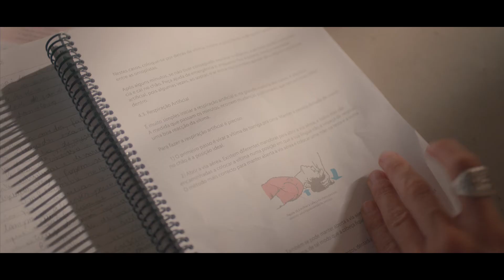Temporada de Verão (Seizoen 1 Clip ondertiteld) | Trailer in het Nederlands | Netflix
Een groep jongvolwassenen werkt in een paradijselijk resort. Ze beleven een onvergetelijke zomer en ontdekken de liefde, ware vriendschappen en schokkende geheimen.

Degenen die langs Hotel Maresia komen, vertrekken nooit op dezelfde manier als ze zijn binnengekomen. In deze hemelse plek zullen jonge medewerkers de wereld en henzelf ontdekken tijdens een onvergetelijke zomer.

Temporada de Verão
Trailer in het Nederlands (Seizoen 1 Clip ondertiteld)
Netflix

Dramaseries, Braziliaans, Tienerseries, Drama's, Aangrijpend, Bitterzoet, Tieners, Ensemble, Werkplek, Braziliaans, Ontroerend, Familierelaties, Drama, Serie
Giovanna Lancellotti, Gabz, Jorge López, André Luiz Frambach, Maicon Rodrigues

TV-MA
Voor volwassen kijkers. Mogelijk ongeschikt voor kinderen tot en met 17 jaar.
grof taalgebruik